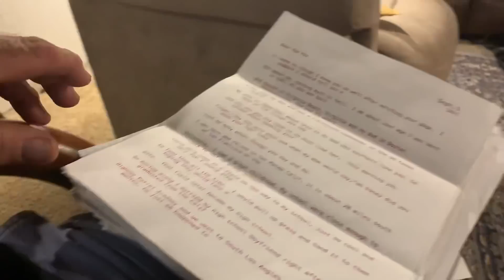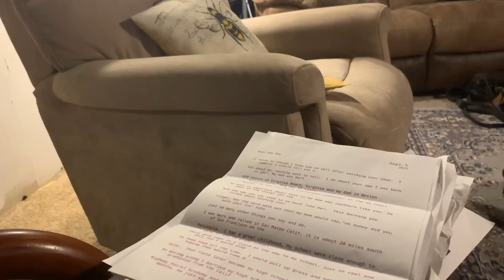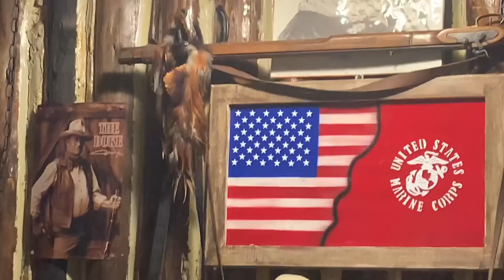Independence Day message